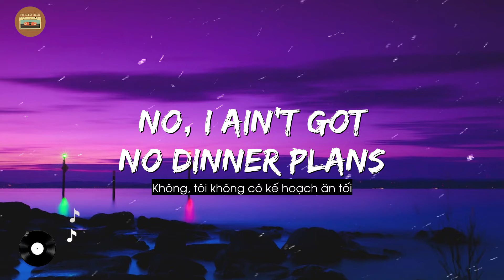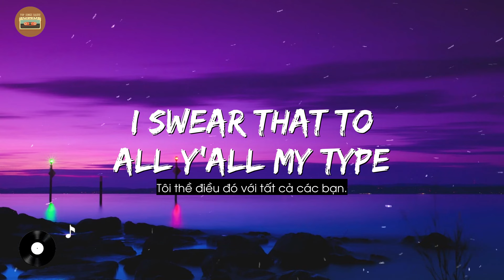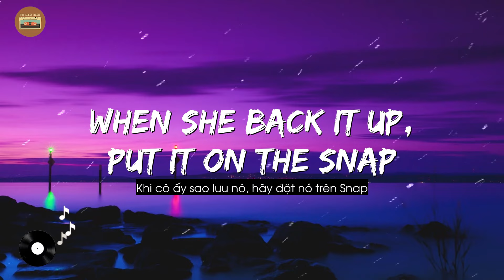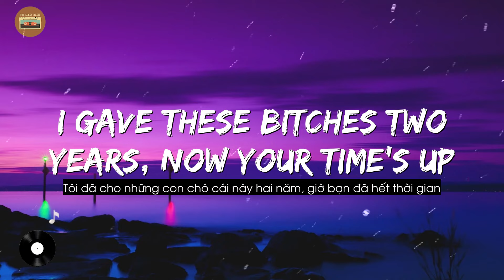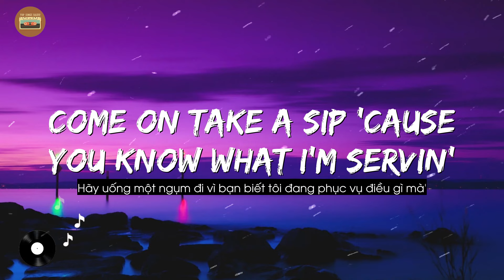Swalla - Jason Derulo (feat. Nicki Minaj & Ty Dolla $ign) [Lyrics/Vietsub]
✔ This video has been specially licensed directly from the artists and rights holders.
💖 Thank you everyone for watching and have a nice day! 💖